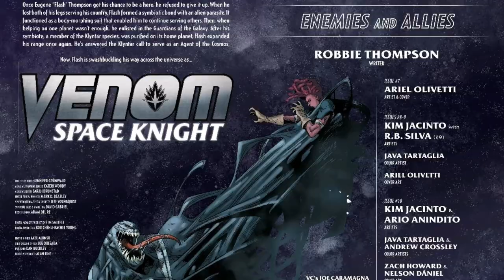Venom Vlog #629: Space Knight 7-10 Discussion